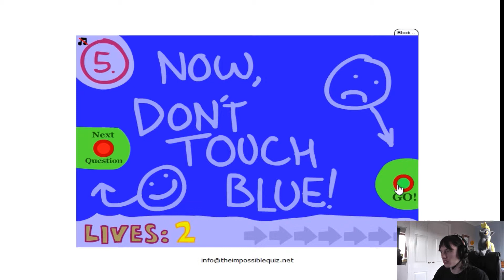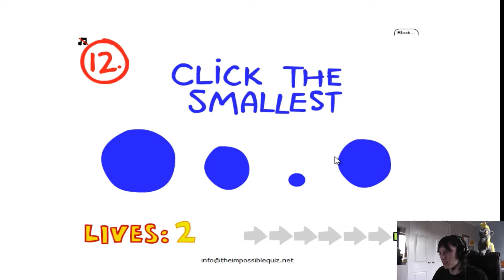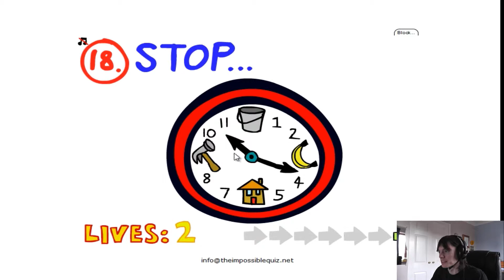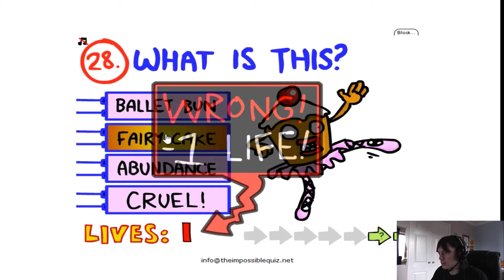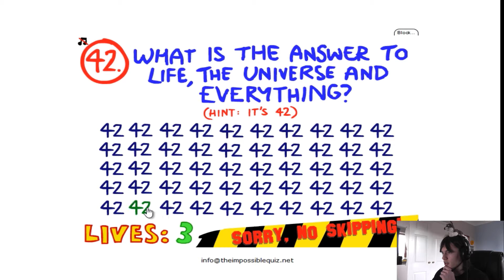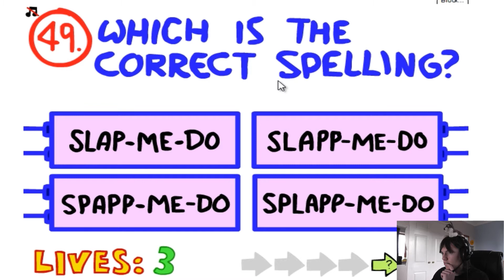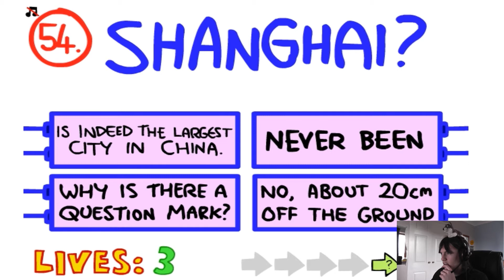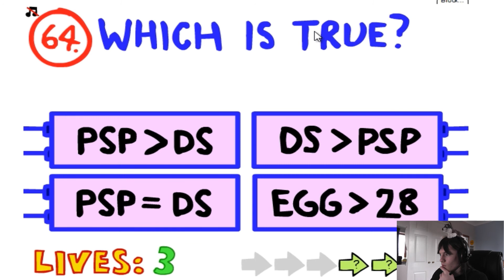Challenge Wolfy: Impossible Quiz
Remember to challenge me to something in a game for Challenge Wolfy